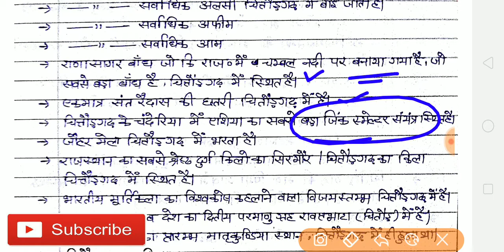चित्तौड़गढ़ जिला दर्शन ! rajasthan gk महत्त्वपूर्ण प्रश्न rajasthangk rsmssb rpsc ग्रामविकासअधिकारी